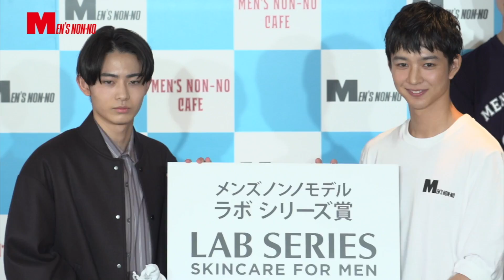2019年度 新メンズノンノモデル発表会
応募総数2300超！　オーディションの熾烈な競争を勝ち抜き、2019年からメンズノンノ専属モデルに加わる３名の発表会を行いました。